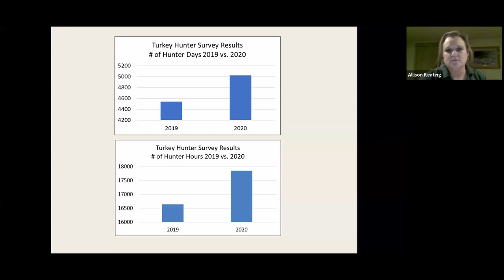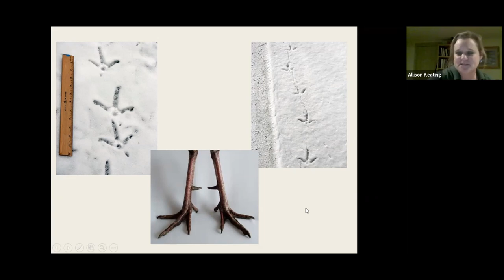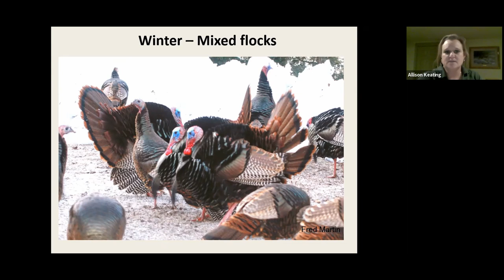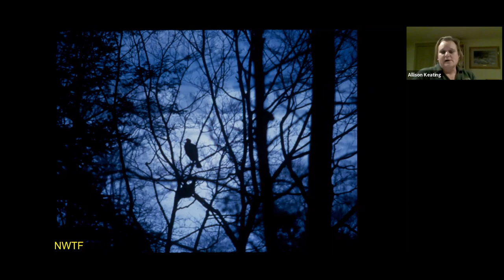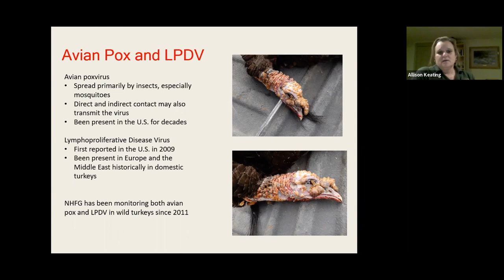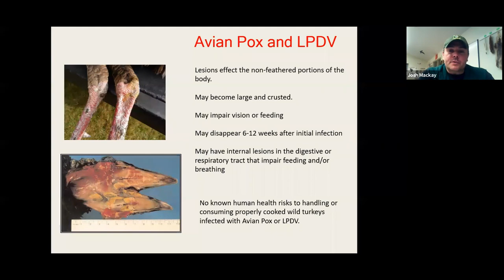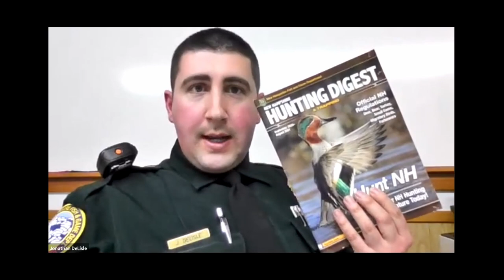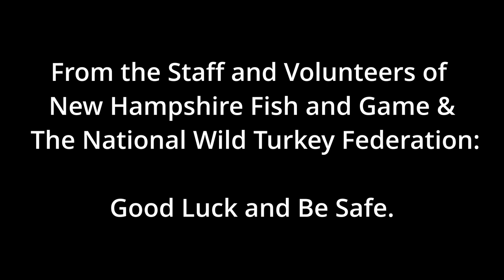Wild Turkey Behaviors, Biology and Turkey Hunting Regulations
Join NH Fish and Game Dept. and National Wild Turkey Federation staff to learn about the restoration and status of the wild turkey in New Hampshire. NH's turkey biologist will also cover the life history and behavior of the wild turkey. Conservation officer Jonathan DeLisle will be on hand to review relevant hunting regulations and answer your turkey hunting questions.